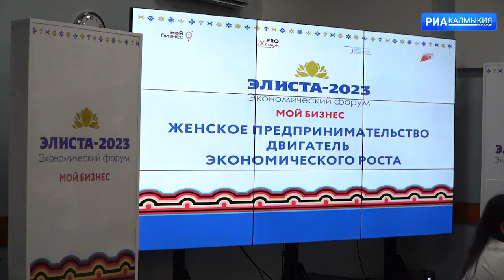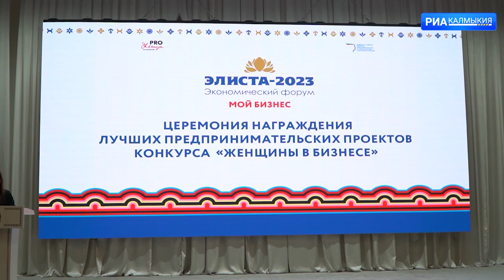В Элисте подвели итоги регионального конкурса "Женщины в бизнесе"